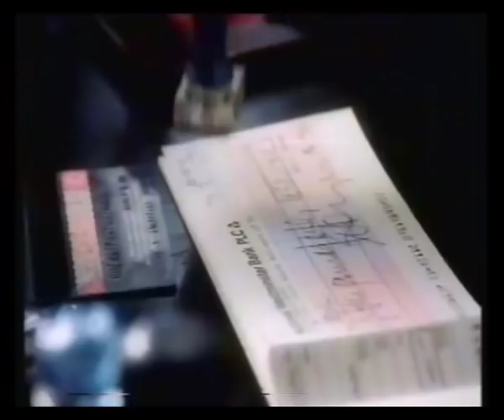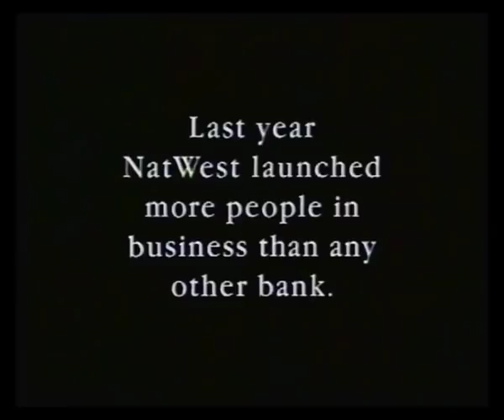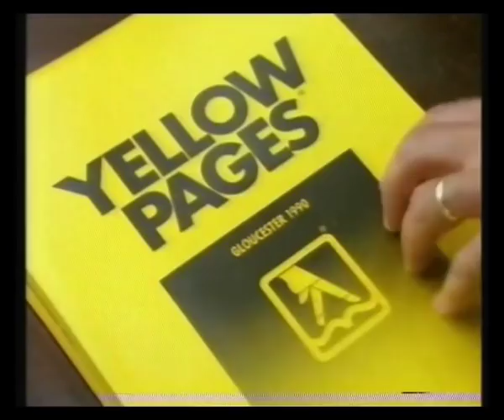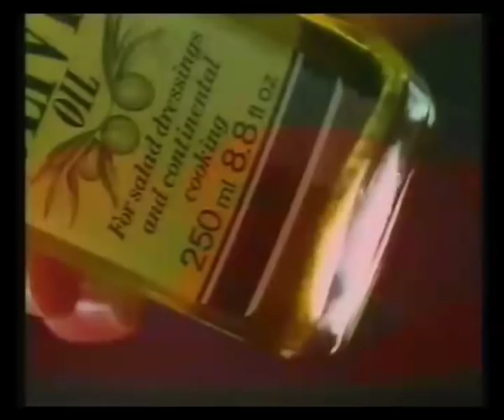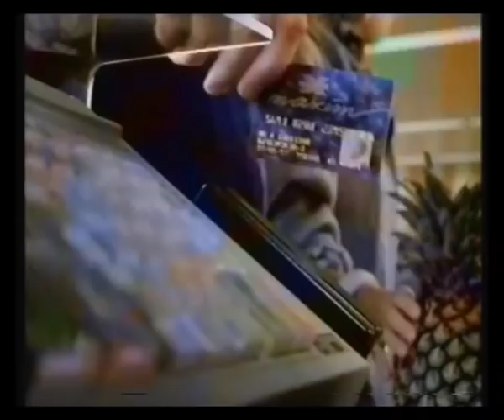Granada | Adverts | 1991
22nd May 1991 - Adverts from 35 Up